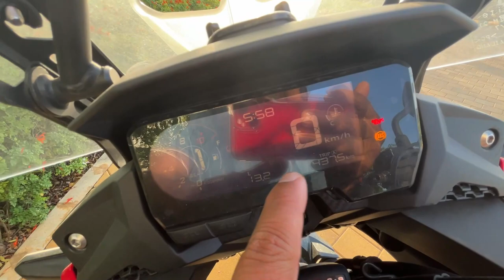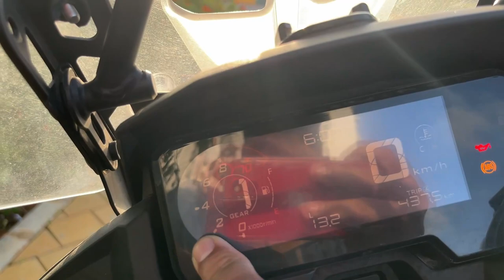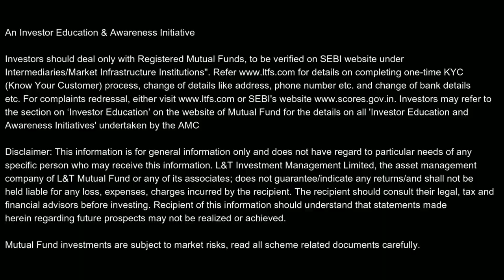Honda CB500x Review - BUY or Not BUY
We Rode the Honda CBX 500 for a week and here is a detailed review about the bike who should buy or not buy this bike.